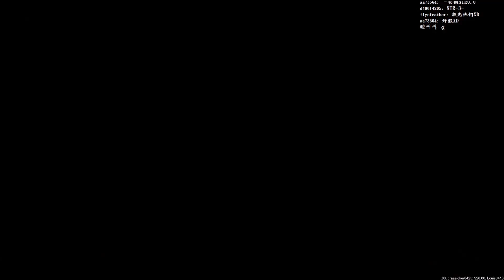【板凳】巫師3 Part48 史凱裘之墓